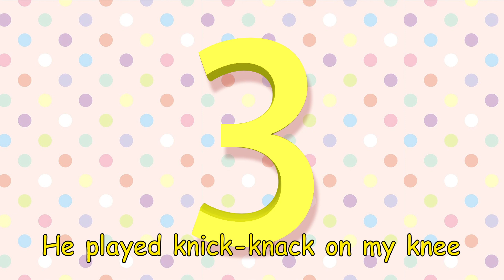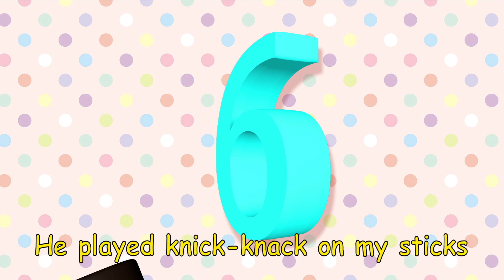【Nursery Rhymes】This Old Man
【lyrics】
With a knick-knack paddywhack,
Give a dog a bone,

This old man, he played two,
He played knick-knack on my shoe

This old man, he played three,
He played knick-knack on my knee

This old man, he played four,
He played knick-knack on my door

This old man, he played five,
He played knick-knack on my hive

This old man, he played six,
He played knick-knack on my sticks

This old man, he played seven,
He played knick-knack up in heaven

This old man, he played eight,
He played knick-knack on my gate

This old man, he played nine,
He played knick-knack on my spine

This old man, he played ten,
He played knick-knack once again